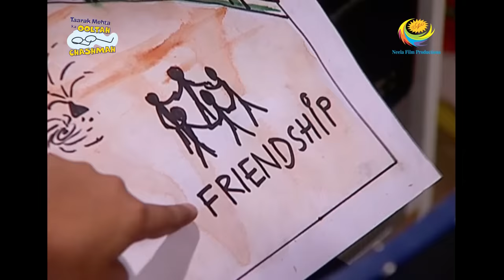Taarak Mehta Ka Ooltah Chashmah - Episode 499 - Full Episode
Episode 499 -
Champaklal is fed up with Jethalal's lifestyle and scolds him about it and instructs him to take care of his health.